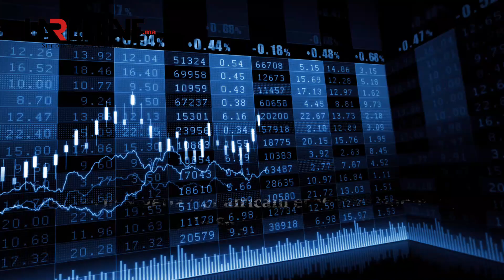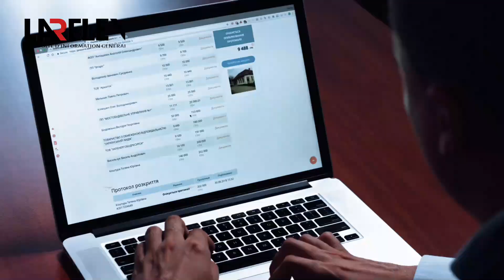Commerce Le Maroc, 4ème pays le plus att1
Commerce : Le Maroc, 4ème pays le plus attractif en Afrique

Maroc s’érige en plateforme des plus attractives pour les investisseurs et se hisse en 4ème position parmi les pays les plus attractifs du continent africain pour le commerce...